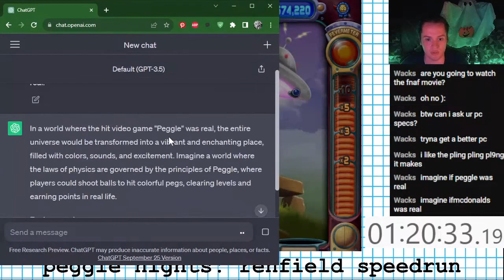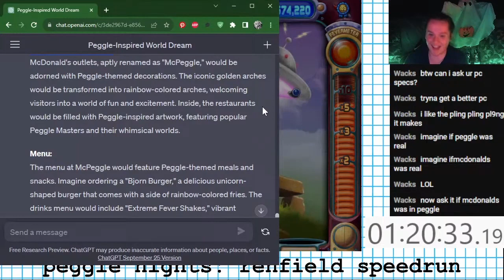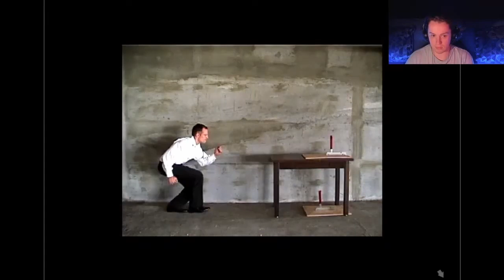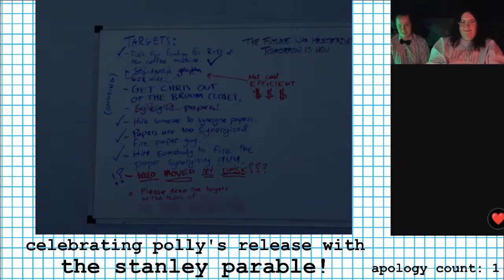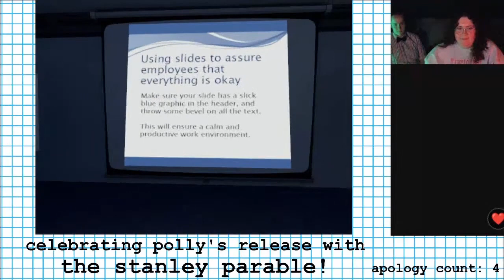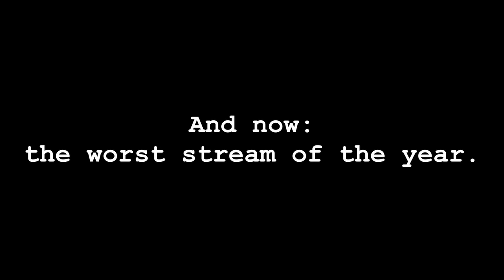Cthulhu's Best of 2023